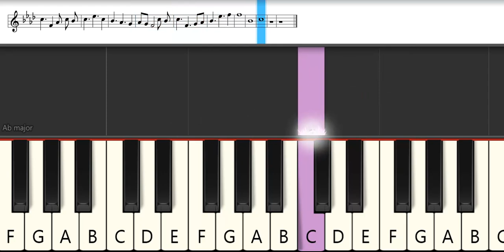Gosick Ending 1 : Lisa Komine - Resuscitated Hope | Melodica Pianika - Tutorial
List TAB -